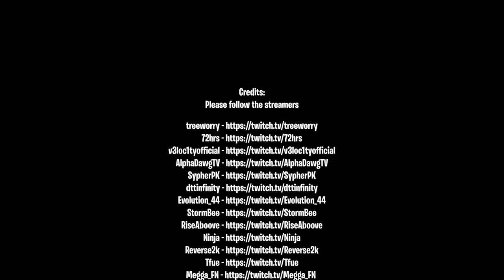Fortnite Elite TV Fortnite Funny Moments # 83